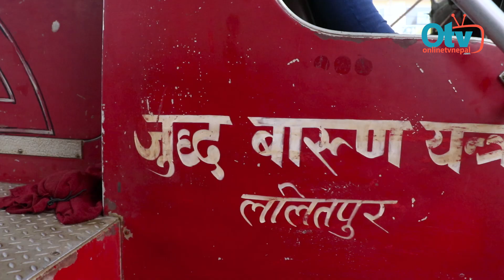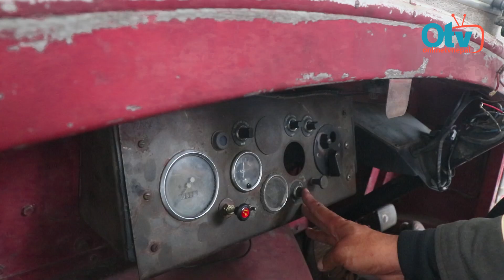राजा महेन्द्रको १०६ बर्ष पुरानो दमकल: सडकमा गुड्न थाल्यो, बेलायती रानी एलिजाबेथको उपहार हेर्नुस